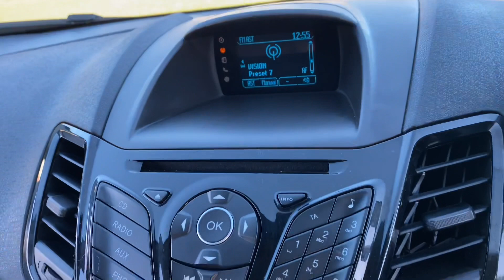FORD FIESTA ZETEC S